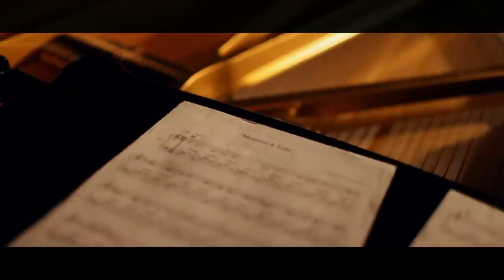Piano by Cândida Borges - "Memória e Fado" - Music by Egberto Gismonti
Memória e Fado
Piano by Cândida Borges
Composition by Egberto Gismonti

Direção, Edição, Captação de Imagens: Bernardo Néder
Assistência de fotografia: Ronaldo Land
Captação e Edição de Áudio: Guilherme Marques

Sala Villa Lobos, UNIRIO.

Film Art in exhibition at "Archimedes' Bathtub", a New York Foundation for the Arts Event for the Immigrant Program.
Release in Aug 8th/15 - Lorimoto Gallery

Dedico este trabalho `a memória mais terna que tenho - a de meu pai Dr. Waldemar Pereira da Silva.

Agradecimentos especiais a Egberto Gismonti (pela música, pela partitura, pela inspiração sempre, por existir), ao Instituto Villa Lobos/ UNIRIO Universidade Federal do Estado do RJ (pela cessão do espaço), Foguete Sonorização (pela captação de áudio, edição e apoio sempre),  Silvia Gomide (pelas taças lindas), Marcelo Mira (pela cobertura de making of), a Ronaldo Land pela atuação brilhante e amorosa, e a Guilherme e Bernardo, por doarem suas vidas a realizar os sonhos dos loucos.

E a todo mundo que assistir, curtir e compartilhar!

Gratidão imensa!
Cândida